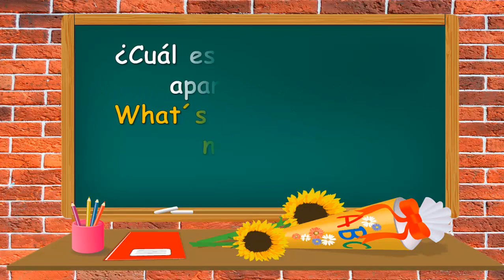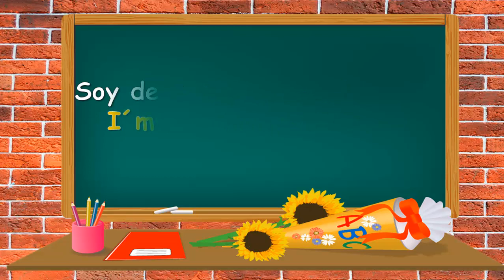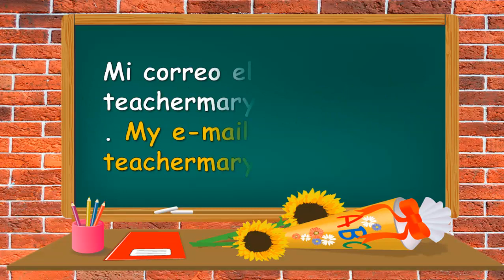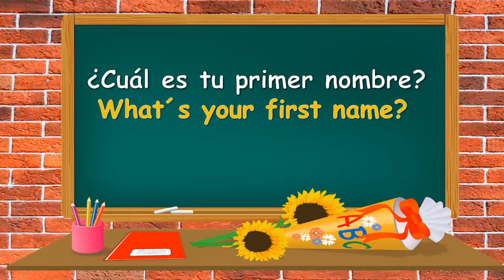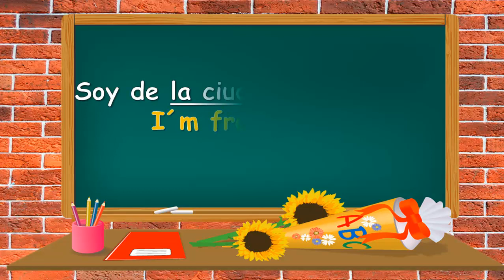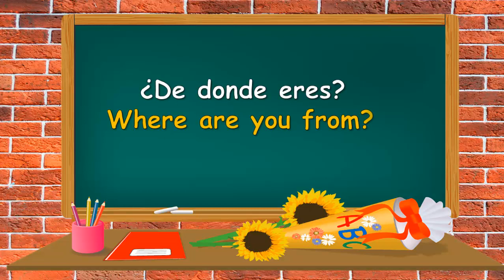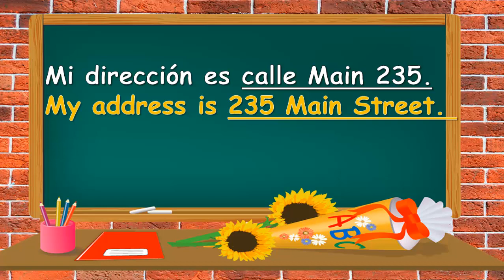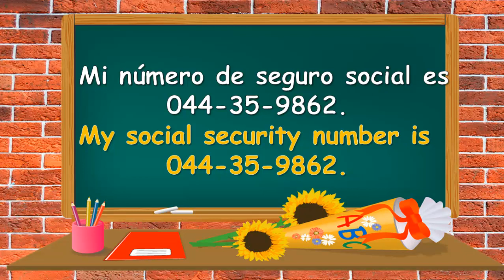💁🏽👉➡️ INGLÉS FÁCIL Y RÁPIDO [CURSO DE INGLÉS COMPLETO]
HOY Y NO MAÑANA BAJO LA REPETICIÓN DE ESTAS SENCILLAS ORACIONES APRENDERÁS INGLÉS FÁCIL Y RÁPIDO.